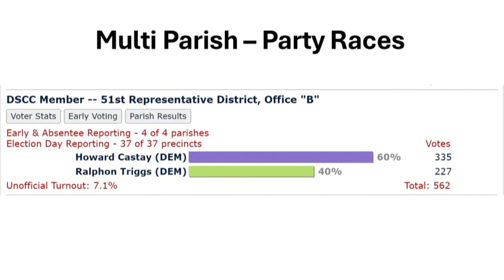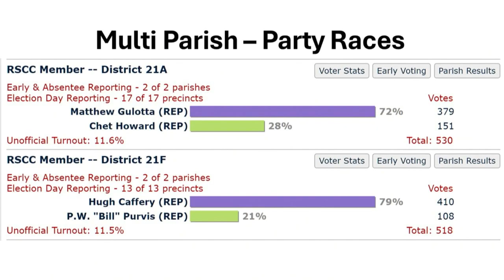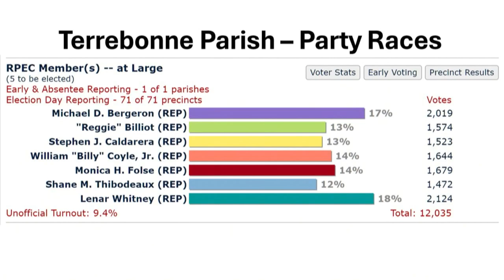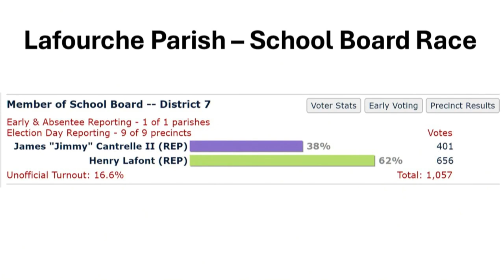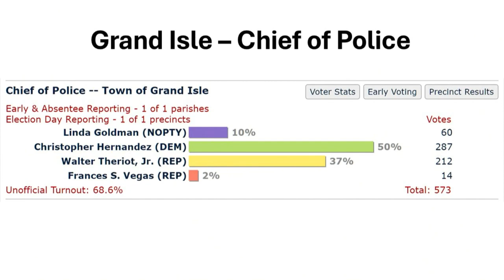Bayou Time 3/25: Election Recap